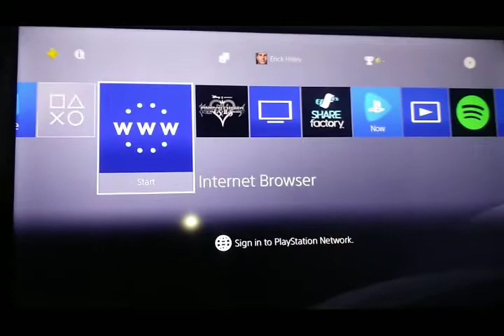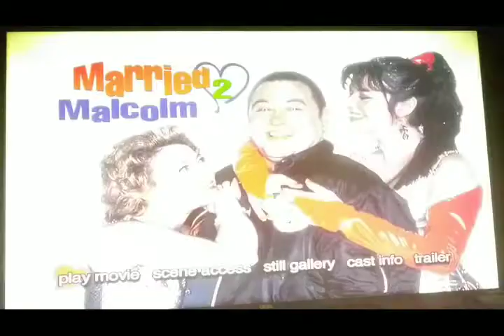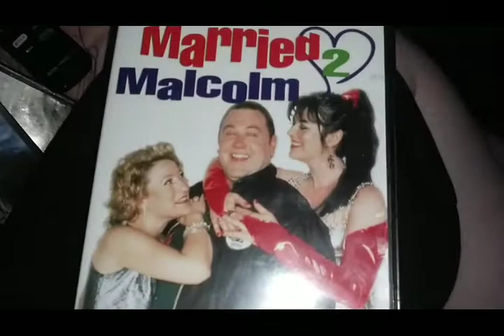Opening To Married 2 Malcolm 2004 DVD